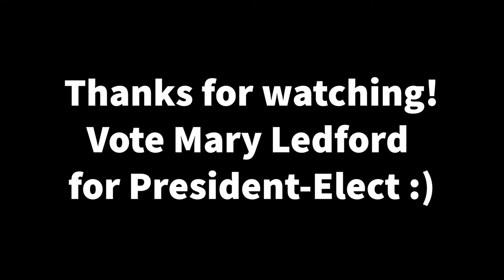Gray's Creek High School - Candidate for 2021-22 NCASC President-Elect School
The election for 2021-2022 North Carolina Association of Student Councils state officer schools will be conducted on Saturday - March 13, 2021.